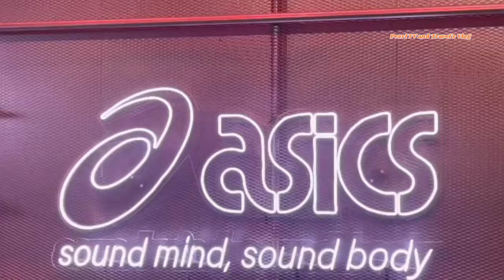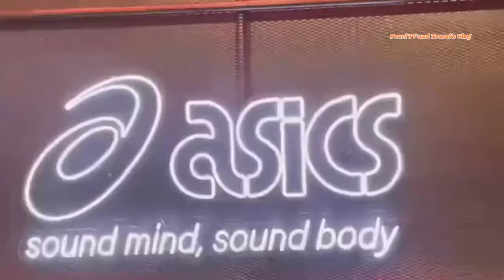WOW ANG ASTIG!!! DOMINIC ROQUE at BANGKOK THAILAND W/ASICS TEAM PH for the Celebration of Movements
Here's the Ganap of Dominic Roque Bangkok Thailand Trip with the team ASICS PH for the celebration of movement event..Congrats papa doms